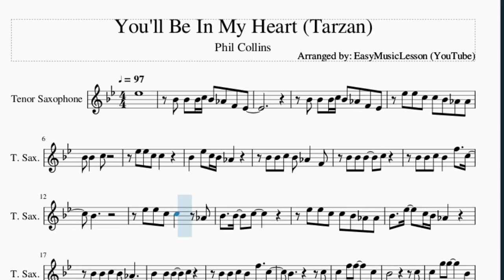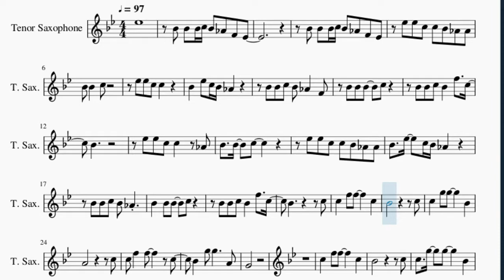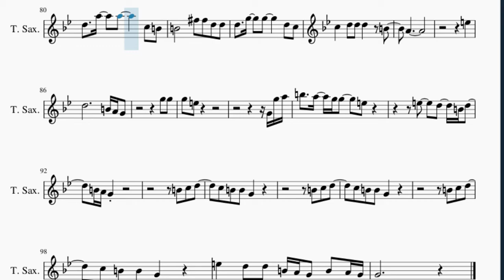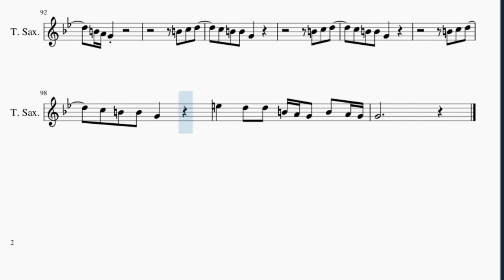Tenor Sax Sheet Music: How to play You'll Be In My Heart (Tarzan) by Phil Collins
Here is a sheet music/tab video on the song You'll Be In My Heart (Tarzan) by Phil Collins on the tenor sax. A tenor sax sheet music arrangement which is transposed to notes that are easily played by tenor sax, for the song You'll Be In My Heart (Tarzan) by Phil Collins.

EasyMusicLesson teaches you to play the your favorite instrument, through well-arranged sheet music so that you too can learn how to play You'll Be In My Heart (Tarzan) by Phil Collins on the tenor sax as fast as you can. A tenor sax sheet music with backing tracks to help your play the song better.

Chords of Tenor Sax arrangement:
Gb Maj   Gb Maj   Gb Maj   Gb Maj   Gb Maj   B Maj   B Maj
B Maj   Ab Min   Ab Min   Db Maj   Db Maj   Gb Maj   Gb Maj
Gb Maj   Gb Maj   Gb Maj   Gb Maj   B Maj   B Maj   B Maj   Ab Min
Ab Min   Db Maj   Bb Maj   Eb Maj   Ab Maj   Bb Maj   G Min
C Min   Ab Maj   Db Maj   Bb Maj   Eb Maj   Ab Maj   Bb Maj
G Min   C Min   Ab Maj   Db Maj   Bb Maj   Gb Maj   Gb Maj
C Min   Ab Maj   Db Maj   Bb Maj   Db Maj   Ab Maj   Eb Maj
Ab Maj   Db Maj   F Min   Eb Maj   F Min   C Min   Db Maj 7
Eb Dom 7   Db Maj   Ab Maj   Eb Maj   Ab Maj   Db Maj   F Min
Eb Maj   F Min   C Min   Db Maj 7   Eb Maj   Bb Maj   F Maj
Bb Maj   C Maj   A Min   D Min   Bb Maj   Eb Maj   C Maj   F Maj
Bb Maj   C Maj   A Min   D Min   Bb Maj   Eb Maj   C Maj   Bb Maj
Bb Maj   Bb Maj   F Maj   F Maj   F Maj   Bb Maj   Bb Maj   Bb Maj
F Maj   F Maj   F Maj   Bb Maj   Bb Maj   Bb Maj   F Maj   F Maj
F Maj   Bb Maj   Bb Maj   C Maj

Melody notes of Tenor Sax:
Eb5
Bb4 Bb4 Bb4 C5 Bb4 Ab4 F4 Eb4
Eb5 Eb5 C5 C5 Bb4 Ab4 Ab4
Bb4 Bb4   C5
Eb5 Eb5 C5 C5
Bb4   Eb5 C5 Bb4 Ab4
Bb4 Bb4 C5 Bb4 Ab4   F4
Bb4 Bb4 Bb4   C5
Bb4 Bb4 C5 Bb4   F5   C5
Bb4
Eb5 Eb5 C5 C5   Ab4
Bb4   Bb4   C5
Bb4 Bb4 C5 Bb4 Ab4
Bb4         C5
C5   F5 F5     C5
Bb4           C5
C5   G5 G5     Bb4
A4           C5
Bb4   G5 G5     A4
G4
Bb4           C5
A4           C5
C5 F5   F5     C5 Bb4
Bb4           A4
G4
Bb4 C5   C5 Bb4   Bb4
C5
Eb5 Eb5 C5 C5 Bb4 Bb4 Ab4
Bb4   Bb4   C5
Eb5 Eb5 C5 C5   Bb4 Ab4
Bb4 Bb4 C5 Bb4 Ab4 Ab4
Bb4 Bb4 C5 Bb4 Ab4 F4 Ab4 Bb4
C5
Bb4           C5
A4           C5
G4
Eb5
Eb5 Eb5 Eb5 D5 C5 Bb4
C5 C5 D5   D5     Eb5
Eb5   Eb5   D5 C5 Bb4   Bb4
C5   F5   D5 C5 D5   F5
F5 D5 D5
F5
D5 C5 Bb4
Bb4 C5 C5   F4 Eb5
Eb5 Eb5 Eb5   D5   Bb4 Bb4
C5   D5   D5 C5 D5   Eb5
Eb5 Eb5 Eb5 D5 C5 Bb4   Bb4 Bb4
C5 C5 F5   D5 C5 D5   F5
F5 D5 D5
F5
D5 C5 Bb4       Bb4
G5   F5   D5 G5   F5 G5
D5   G5   G5   D5 C5
C5       D5 E5 D5
D5   A5 A5     C5 B4
B4     Gb5 Gb5 D5 D5
D5 G5   G5     B5 A5
G5   G5   G5 B5   G5 B5
A5
A5 A5
G5   G5 G5     D5 C5
C5           D5
C5   D5 D5 D5   B4
A4
E5
D5           B4 A4 G4
G5 G5
G5 E5
G4 G5 A5
B5   A5 G5 G5   E5
C5 B4 B4 G